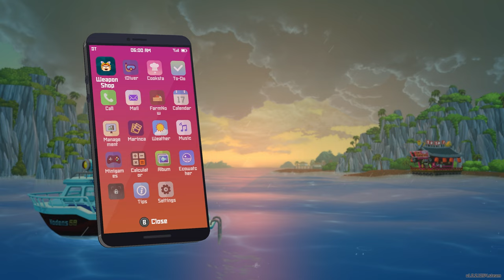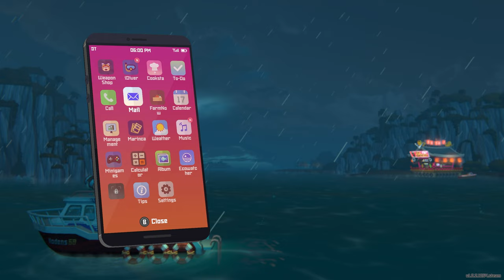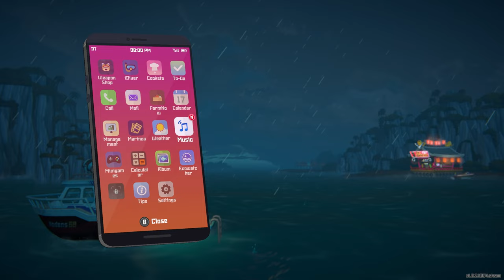THAT'S A BIG HERMIT CRAB! | Dave The Diver (Let's Play Part 10)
ABOUT LETS PLAY DAVE THE DIVER GAMEPLAY
Full playthrough of Dave The Diver, a pixel-styled game where we control the titular Dave, a fun-loving lad who just wants to swim around and have a good time. And also run a sushi restaurant.